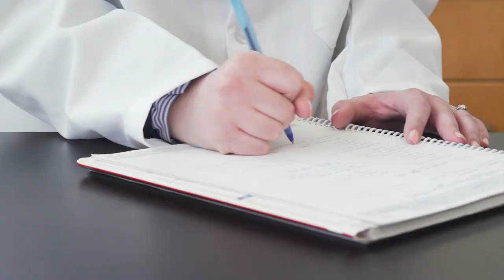Chicago Christian High School KnightLife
See what sets Chicago Christian High School apart!